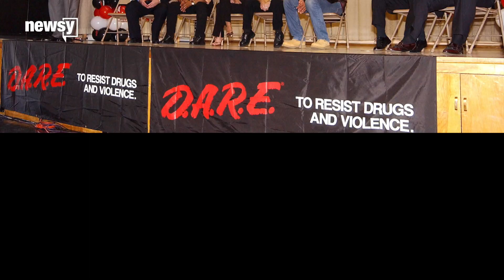The D.A.R.E. program could make a comeback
Attorney General Jeff Sessions threw his support behind the D.A.R.E program, even though studies have shown it's ineffective at stopping drug use.